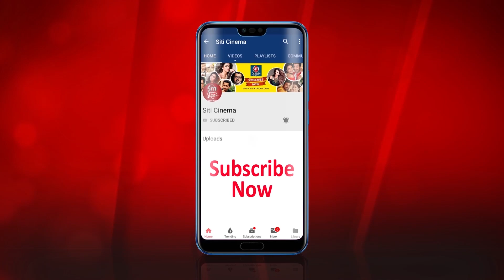বিপদে ভূত চতুর্দশীর team | Bhoot Chaturdashi | ExclusiveInterview | Aryann,Ena,Soumendra,Deepsheta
An exclusive interview of Aryann Ena Soumendra Deepsheta on Bengali Film Bhoot Chaturdashi directed by Shabbir Mallick

This video Edited by - Ani
Reporter - vj Arpita